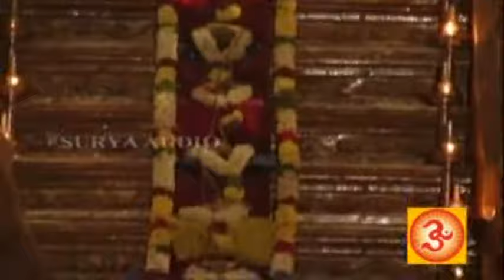Andam Adhira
Tamil Devotional song on Lord Karuppasami from the album Karuppasamy sung by S.P.Balasubramaniyam, Music by Rahul Shankar, lyrics by Kiruthiya and produced by Surya Audio.